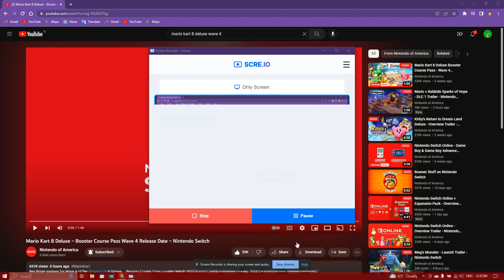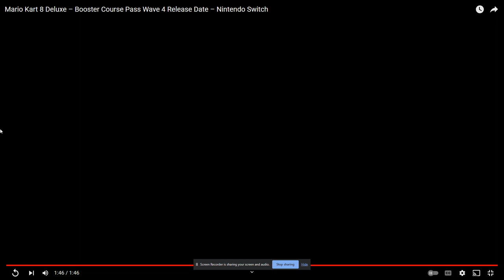Mario Kart 8 Deluxe Booster Course Pass Wave 4 Reaction